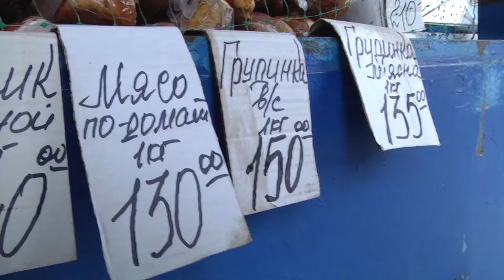Лічені дні до Нового року, в магазинах та на ринках люди поспішають придбати продукти. 28.12.2021